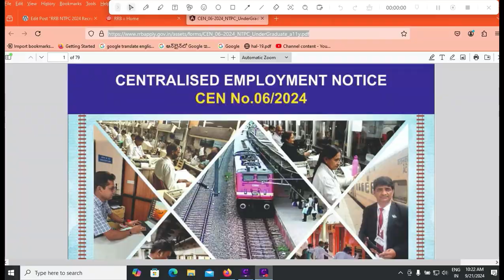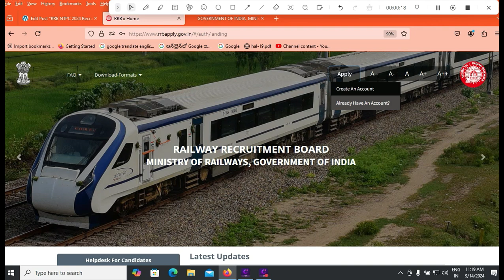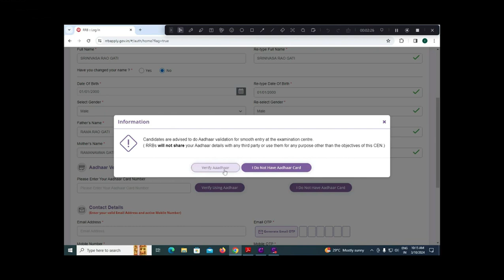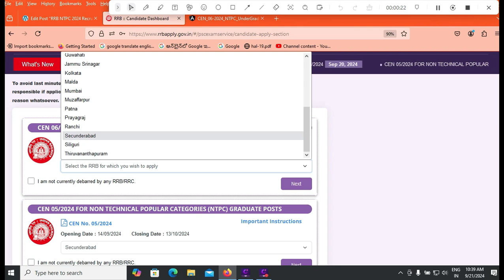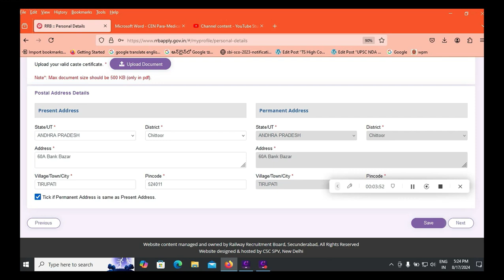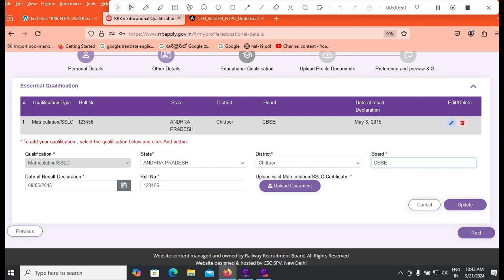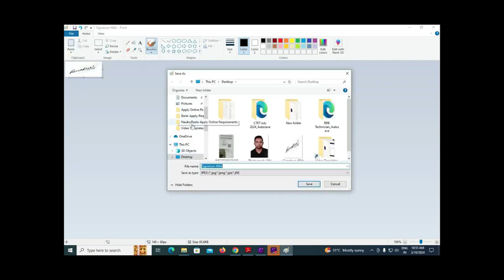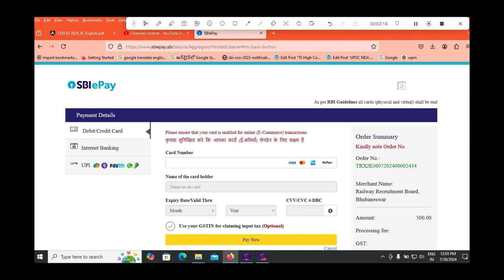RRB NTPC Under Graduate Recruitment 2024 Apply Online Telugu|RRB CEN 06